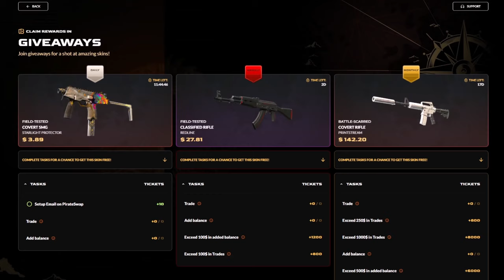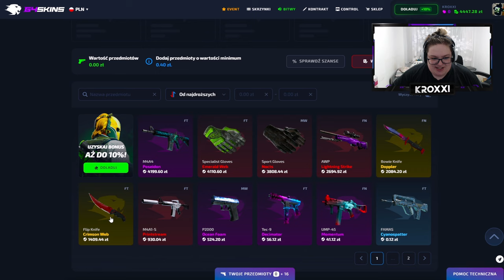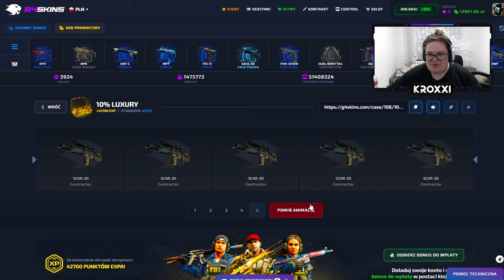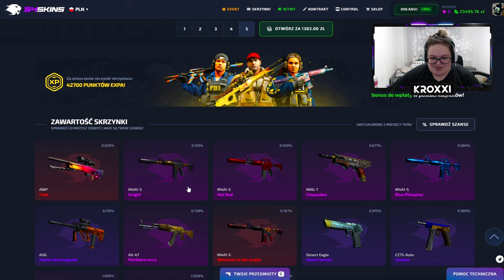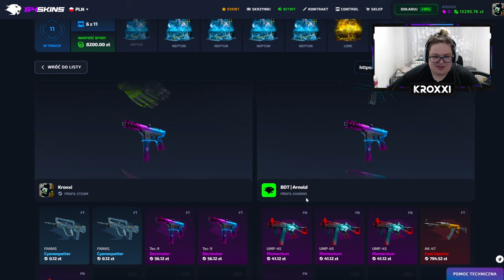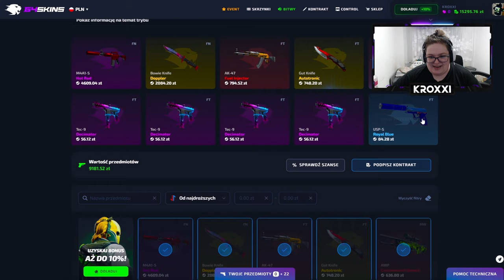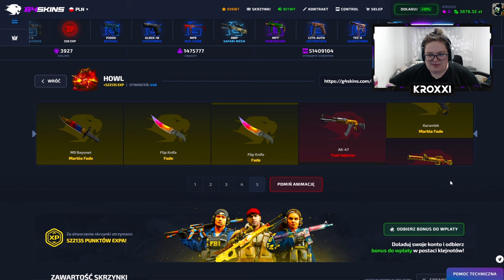🔱 WYGRAŁEM 20.000 ZŁ na ZBUGOWANEJ SKRZYNCE NEPTUN! 🤑 | G4SKINS 💸